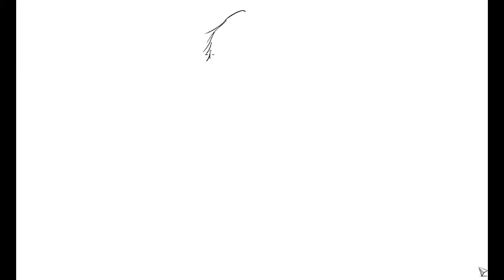Drawing some random sketches | Time -Lapse | Sketchbook Pro